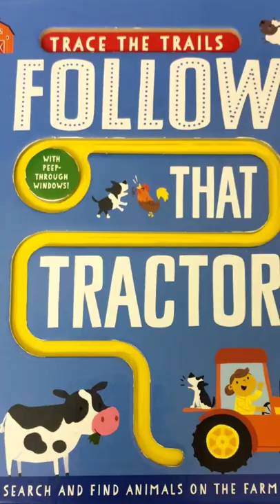Book for Kids-Follow that tractor#Shorts